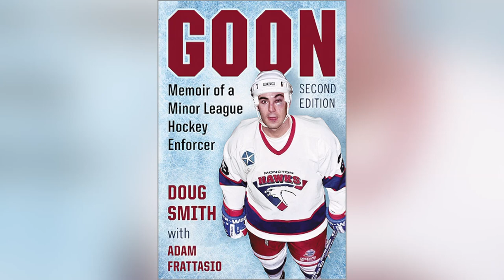BosBabes EXTRA: Militia Hockey edition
Go behind the scenes with Boston Bruin Matt Grzelcyk and Doug Smith: local area native that inspired the movie GOON.